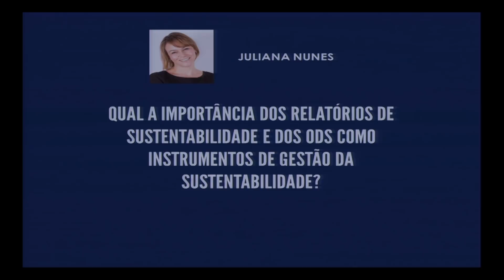Maike Mohr | Unimed: É possível implantar a sustentabilidade em cooperativas?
No dia 27 de junho, a consultoria Ideia Sustentável realizou, no âmbito das atividades da Plataforma Liderança Sustentável, o Líder 2030 Talks, evento que reuniu 19 executivos de Sustentabilidade para discutir desafios e oportunidades da gestão do tema nas empresas. O encontro mobilizou mais de 300 convidados – entre gestores empresariais, especialistas e educadores – para a programação dividida em dois períodos, no Teatro Vivo, em São Paulo: de manhã, uma série de palestras sobre Gestão & Cultura, Planejamento Estratégico e Inovação; à tarde, a apresentação do Sustentômetro (uma pesquisa sobre o status da sustentabilidade nas empresas no Brasil) e a Arena Conexões, momento de interação, em que o público recomendou soluções para desafios apresentados por executivos de grandes companhias.